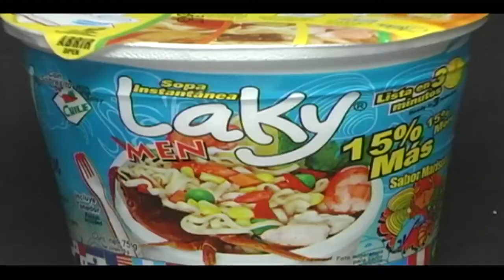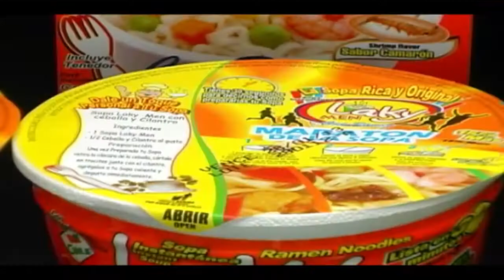ETANOL 1 - Los Secretos Mejor Guardados 1/5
Planeta Verde TV y Fundación del Bosque Tropical realizan proyectos en beneficio del Medio Ambiente. Nos presentan Los Secretos Mejor Guardados del Etanol, primera parte con el apoyo de la Asociación de Combustibles Renovables - ACR